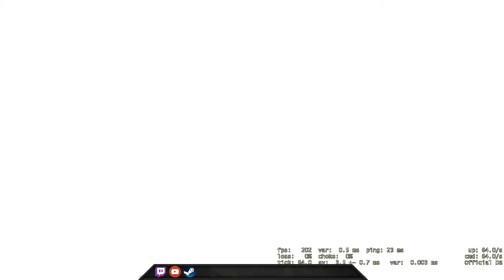SSG 08 only is not working for me this time :( - CSGO Comp Full Game #236